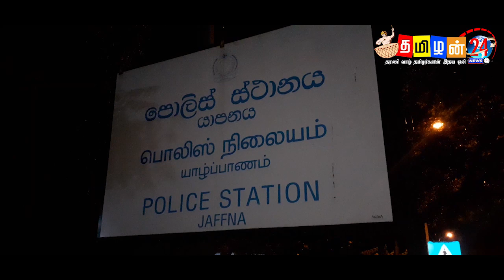யாழ்.பல்கலைக்கழக மாணவர்கள் இருவர் யாழ்ப்பாண பொலிஸாரால் கைது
யாழ்.பல்கலைக்கழக மாணவர்கள் இருவர் யாழ்ப்பாண பொலிஸாரால் கைது செய்யப்பட்டு பொலிஸ் நிலையத்தில் தடுத்து வைக்கப்பட்டுள்ளனர்.